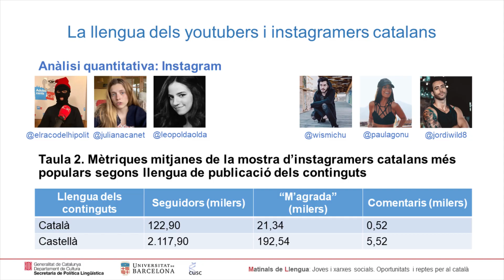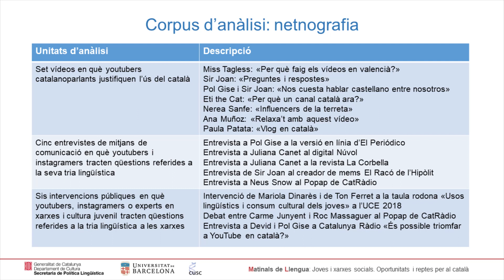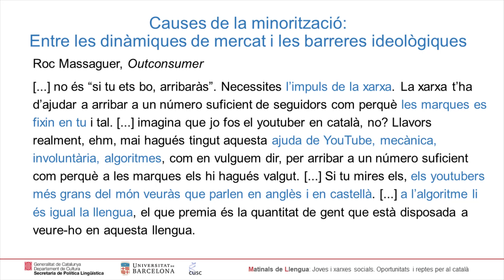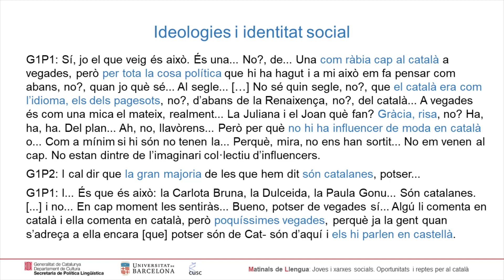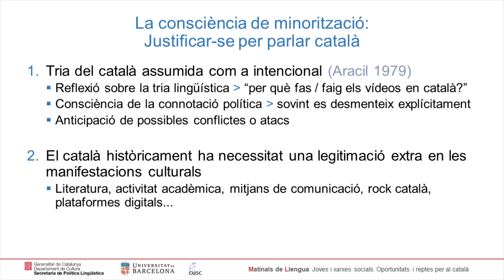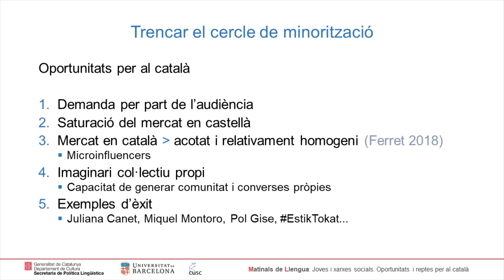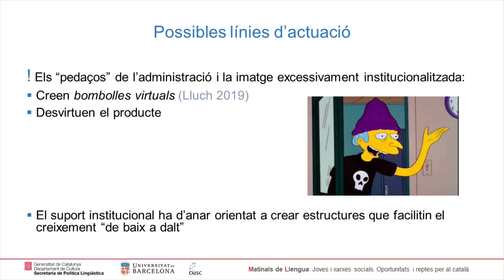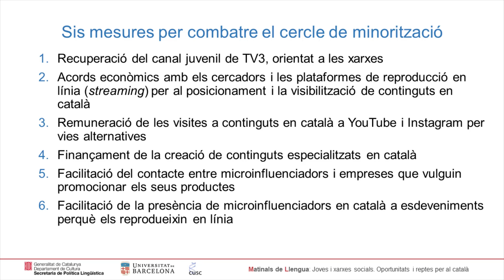Matinal. Joves i xarxes socials. Oportunitats i reptes per al català. Directe editat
00:00:00 - Obertura
00:02:39 - Presentació dels resultats
00:44:13 - Exemple Tik Tok
01:03:04 - Torn de consultes
01:20:48 - Tancament

En aquesta Matinal es presenten els resultats de l'informe "Català, youtubers i instagramers. Un punt de partida per promoure l'ús de la llengua", elaborat pel CUSC-UB per encàrrec de la Secretaria de Política Lingüística. S'ofereix un estat de la qüestió sobre la situació del català a les xarxes en els continguts destinats al públic juvenil, s'exposen les causes de la situació de minorització en què es troba la llengua en aquest àmbit i s'apunten una sèrie de propostes per revertir-la.